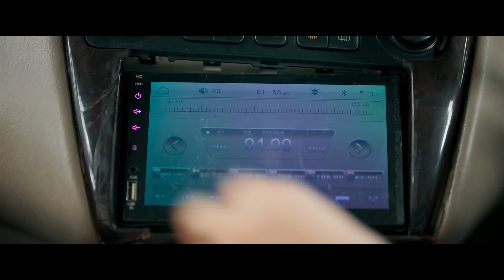ONCE UPON A TIME IN KOCHI | Thooval nilaa | NadirShah | Raffi | Harisankar | Dana Razik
Watch ONCE UPON A TIME IN KOCHI | Thooval nilaa | NadirShah | Raffi | Harisankar Dana Razik

KALANDOOR ENTERTAINMENTS Presents
“ONCE UPON A TIME IN KOCHI “

Thooval nilaa
song Credits
Lyrics - B K Harinarayanan
Singers -  Harisankar,Dana Razik
Key Programming - Francis Sabu
Guitars - Sumesh Parameswar
Violin - Cochin Strings
Song Recording And Mastering - Nikhil Kackochan @Freddy’s Avg

Directed by - Nadirshah
Written by - Raffi
Produced by - Kalandoor
 D O P - Shaji Kumar
Editing - Shameer Muhammed
Production Design - Santhosh Raman
Lyrics- B.K Harinarayanan, Suhail M Koya, Kunwar juneja (Hindi), Shaheera Nazeer
Singers- Hishaam, Harishankar, Nadirshah,Vidhu Prathap, Sithara Krishnakumar,Dana Razik, Samad & Anus
Project Designer - Cylex Abraham
Costume Design - Arun Manohar
Make Up - Ronex Xavier
Production Controller - Sreekumar Chennithala
Chief Associate Director - Deepak Narayan
Di studio-poetic
Colourist -srik varrier
Final mix - raja krishnan
Stills - Yunas Kundai
Action Choreography - Silva Stunt , Mafiya Sasi , P C Stunt,
Choreography - Brinda ,Prasanna ,Imthiyas (finger dance)
PRO - Manju Gopinath
Publicity design

Cast & Crew
Mubin M Rafi ,
Arjun Ashokan ,
Devika Sanjay ,
Shine Tom Chacko ,
Johny Antony ,
Raffi ,
Baiju Santhosh ,
Jaffar Idukki,
Shivajith ,
Malavika menon
Kalandoor
Neha Saxena ,
Aswath Lal (Hrudayam fame)
Sminu Sijo ,
Riyaz Khan ,
Sudheer Karamana ,
Kalabhavan  Haneef ,
Samad ,
Sudheer Sukumaran ,
Kalabhavan Rahman ,
Saju Navodaya ..etc

♫ Listen to thooval nilaa Once Upon A Time In Kochi on your favourite streaming apps

For 📞 Tune
For setting your caller Tune on IDEA & VODAFONE - Log on to VI app and search for "
Thooval Nilaa"
For setting your caller Tune on Airtel - Log on to Wynk music app and search for "
Thooval Nilaa"
For setting your caller Tune on Jio - Log on to Jio Tunes and search for "
Thooval Nilaa"
For setting your caller Tune on BSNL - Sent SMS to BT space 14843715 to 56700